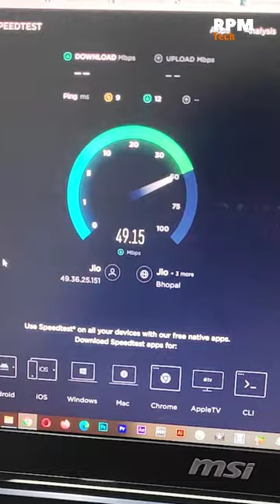Jio 500 Mbps Plan Speed Test | Jio Fiber Speed Test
"Is short video mein, main aapko Jio Fiber ke 500 Mbps wale plan ki speed dikhaunga. Agar aap Jio Fiber lene ki soch rahe hain, to ye video jarur dekhein taki aapko 500 Mbps wale plan se milne waali speed ka pata chale."

"In this short video, I'll show you the speed of Jio Fiber's 500 Mbps plan. If you're considering getting Jio Fiber, be sure to watch this video to find out what speed you can expect from the 500 Mbps plan."

If you want any video from us, fill out the form below, and we will make a video for you-